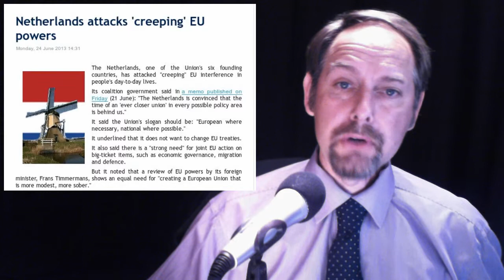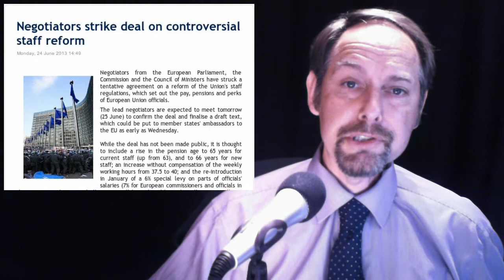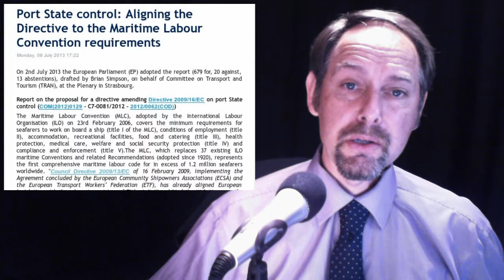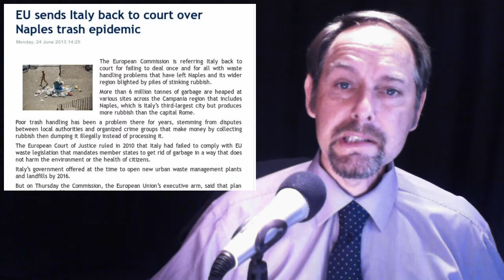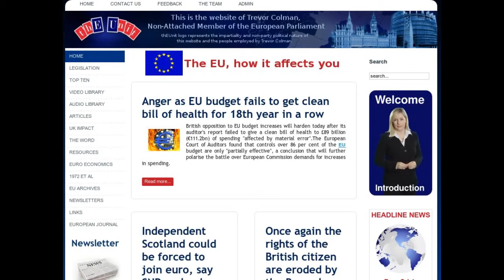Creeping EU Powers - Naples Trashed - Eurodac Database - EU Explained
In today's stories:

1. Netherlands attacks 'creeping' EU powers

2. Establishment of 'Eurodac' for the comparison of fingerprints

3. Negotiators strike deal on controversial staff reform

4. Port State control: Aligning the Directive to the Maritime Labour Convention requirements

5. EU sends Italy back to court over Naples trash epidemic